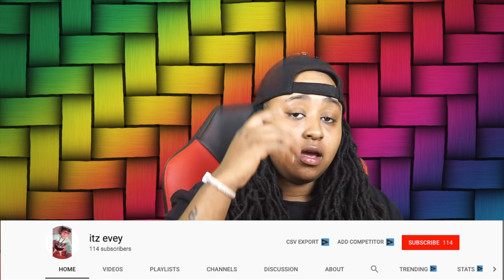Tori out here looking like she belong in waiting to exhale with that wig lol She got me😅